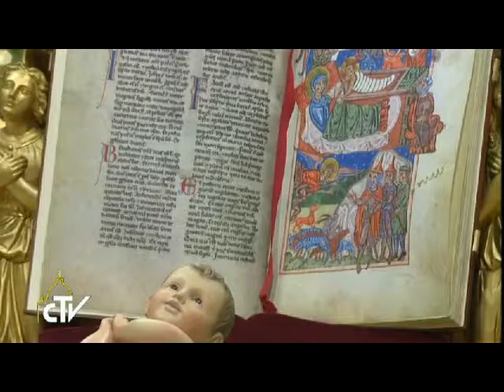Prva polnočnica papeža Frančiška